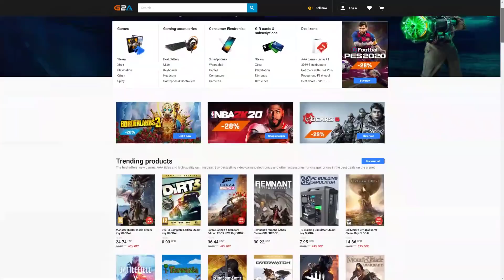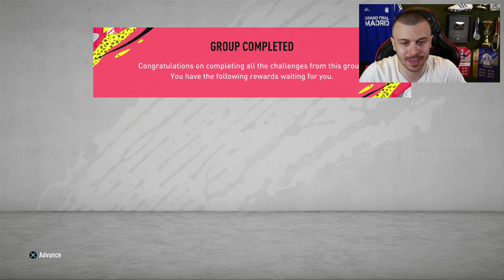FIFA 20 MY GUARANTEED COMMUNITY TOTS SBC PLAYER PACK!